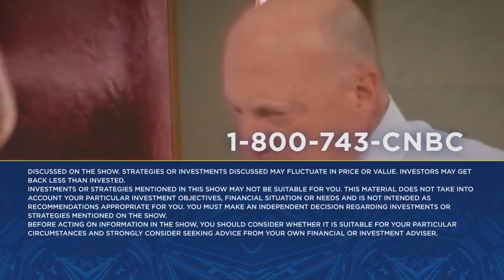Arista Networks 'sparing no costs' to deal with supply chain snags: CEO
CNBC's Jim Cramer spoke with Arista Networks CEO Jayshree Ullal on Tuesday's episode of "Mad Money." Sign up and learn more about the CNBC Investing Club with Jim Cramer